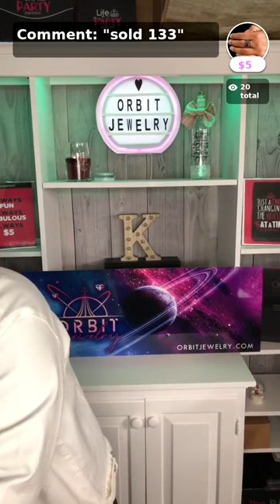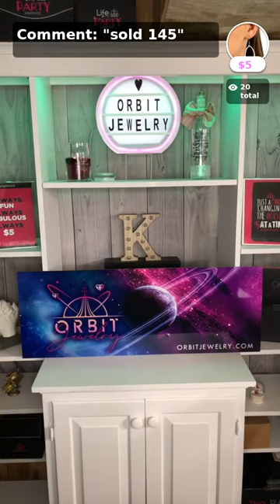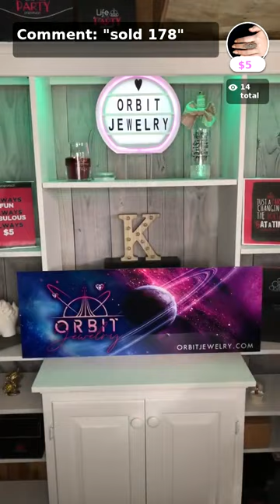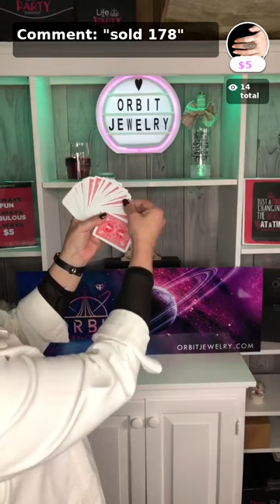Paparazzi Jewelry Live with Orbit Jewelry Shop with APP!